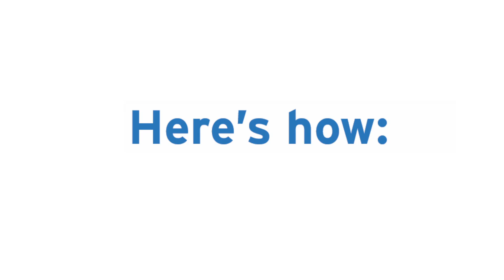Have your documents delivered to Selver!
What should you do if your document is about to expire?

and check if you have your valid fingerprints, photo and signature stored. If so, please apply for your document online.

If it turns out that you need to update your photo or fingerprints, please go to the nearest service office and head straight to the speed capture kiosk. There, you can take your photo and provide your fingerprints and signature. When you are done in the speed capture kiosk, you can complete your application at home on your own.

As the last step, select Selver as the pickup location for your documents.

You can collect your documents at Selver also after the end of the working day and on weekends.